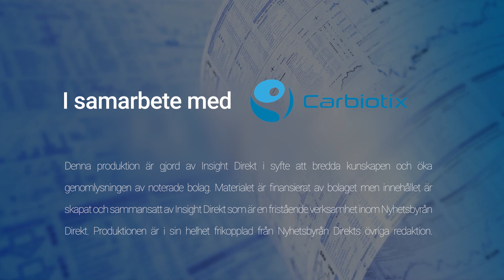Rapportkommentar Carbiotix Q4 2020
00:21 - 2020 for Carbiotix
00:58 - Quick look at the numbers
01:51 - Collaboration with MWELL
02:50 - New production facility
03:45 - About the demand
06:39 - LinkGut partners
08:13 - Challenges moving forward and outlook on 2021

Kristofer Cook, vd för Carbiotix, intervjuas efter fjärde kvartalet 2020.

Carbiotix är ett bioteknikbolag inom området tarmhälsa med tre verksamhetsben; utveckling av prebiotiskt fiber, läkemedelsutveckling kopplad till metabola och kroniska sjukdomar samt ett konsumenttest.

Denna produktion är gjord av Insight Direkt i syfte att bredda kunskapen och öka genomlysningen av noterade bolag. Materialet är finansierat av bolaget men innehållet skapat och sammansatt av Insight Direkt som är en fristående verksamhet inom Nyhetsbyrån Direkt. Produktionen är i sin helhet frikopplad från Nyhetsbyrån Direkts övriga redaktion.